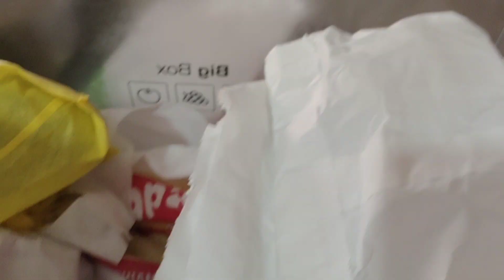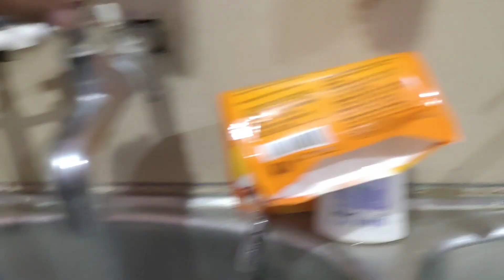সমস্যা যেন পিছু ছাড়ছে না।। Full day power cut ....vegetable storage tips...